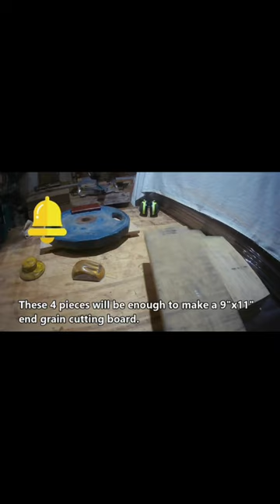End Grain Shortcuts You Need Now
Build this simple and beautiful end grain cutting board with basic tools. A project anyone can do

See some of the crazy shit I find in vintage teak tables from South East Asia

"Any Asshole Can chase a skirt, art takes discipline."
~ Charles Bukowski